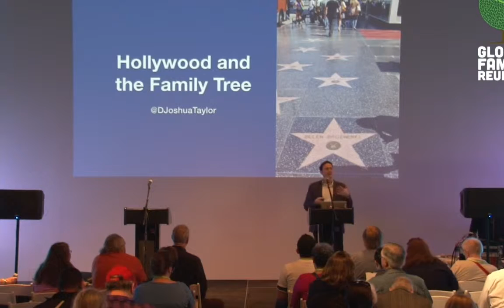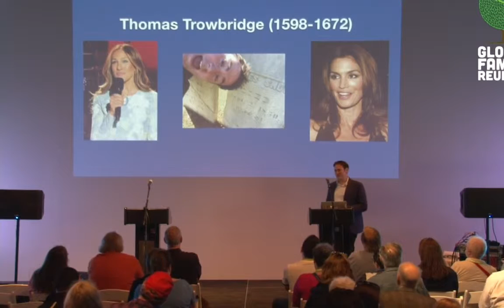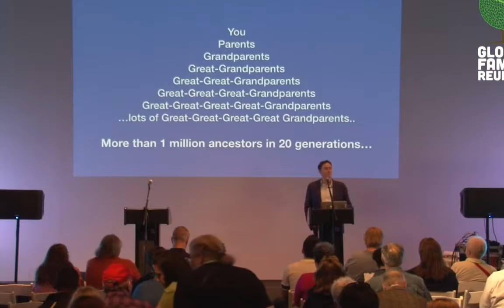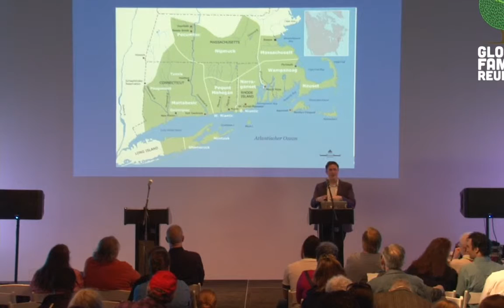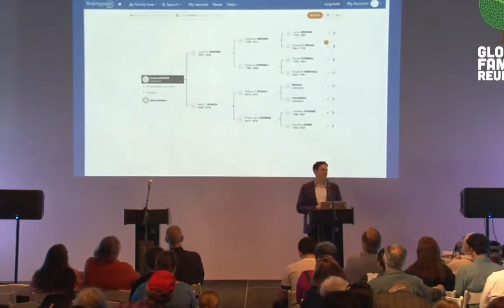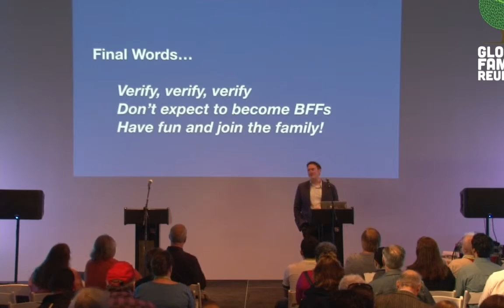Global Family Reunion 2015 - Gallery - Josh Taylor